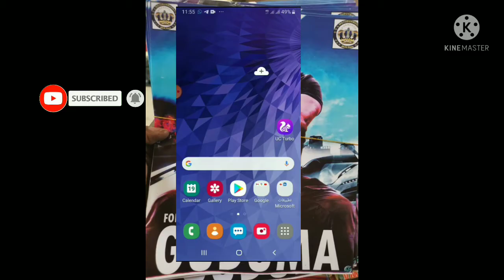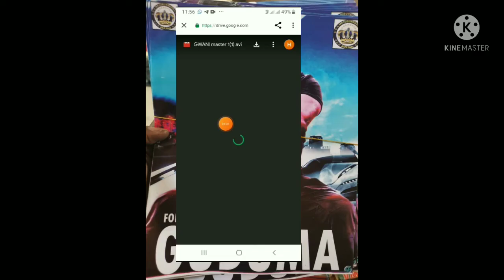zamani sabon fassarar algaita dub studio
wannan chien din video